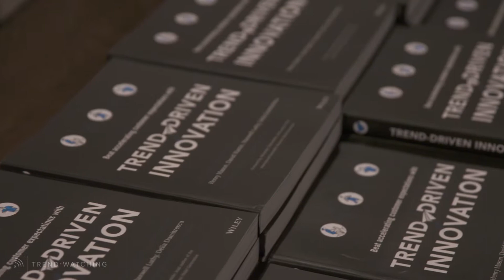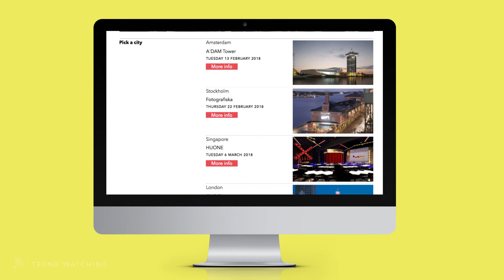A taste of TrendWatching's 2016 Trend Events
TrendWatching's Trend Events are back! In 2018, we'll be in Amsterdam, Stockholm, Singapore, London, and New York.

This video gives you a taste of our 2016 Trend Events, held in Singapore, Sydney, Chicago, London, and Amsterdam.

Video shot in Chicago.